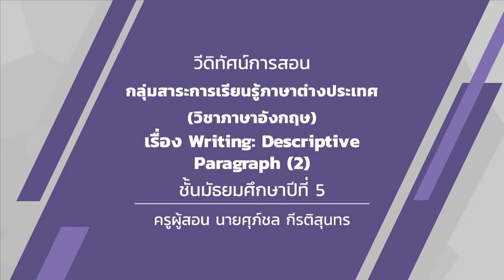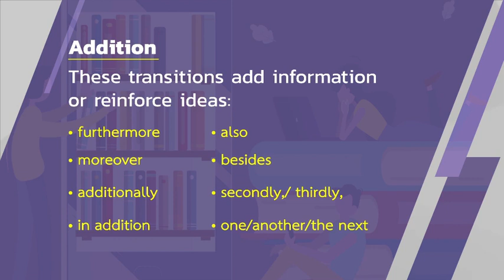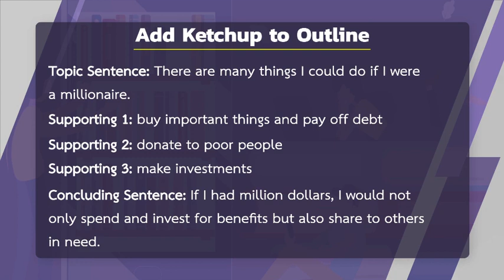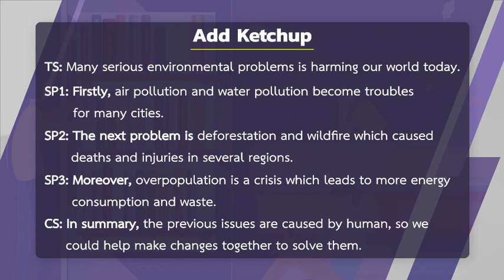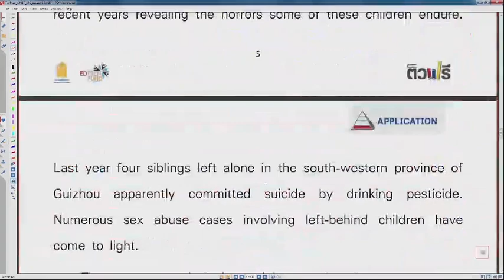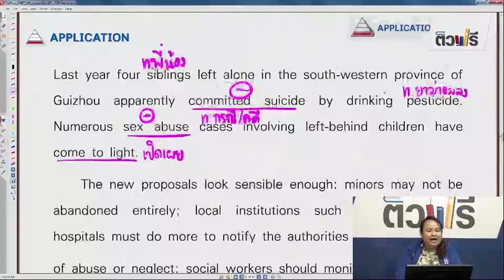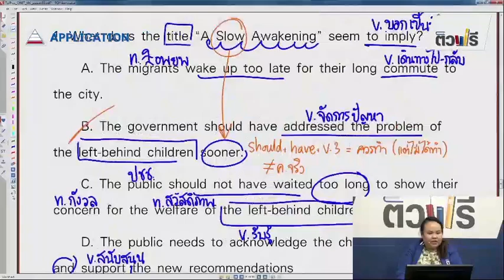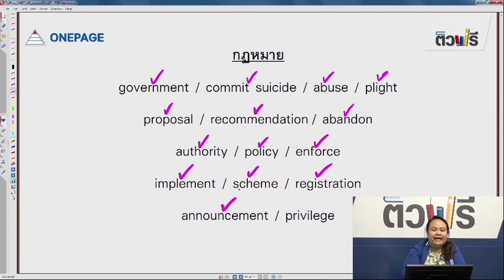Writing : Descriptive Paragraph (2) วันที่ 11 ก.ย.63